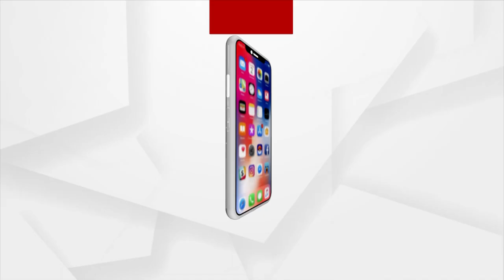Late Minister Naba Das' Supporters Demand CBI Probe